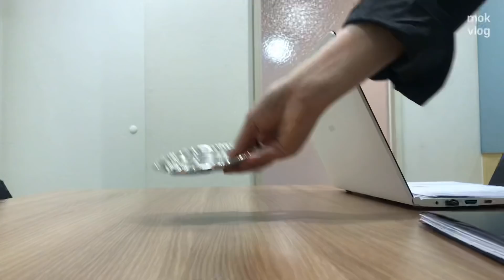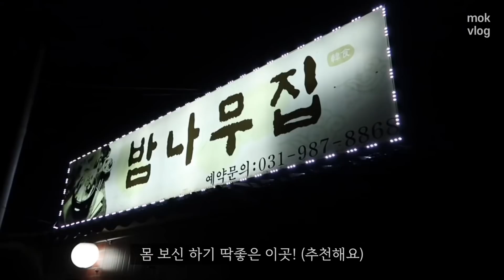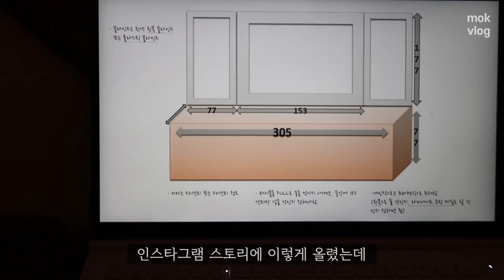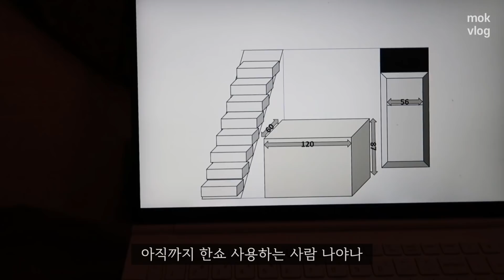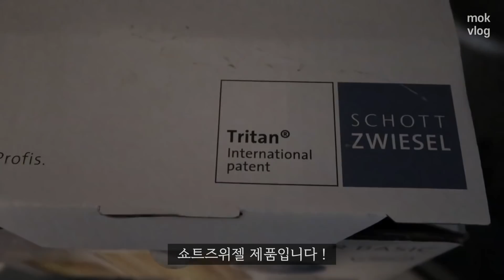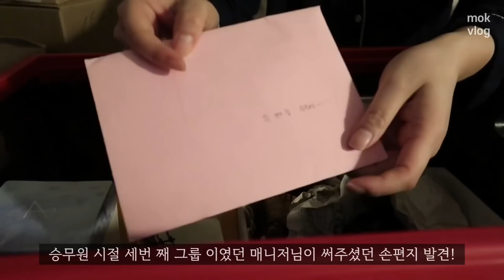mok vlog • 망원동 집에서의 마지막 영상 • 짐 정리 하다가 승무원 시절로 시간여행 • 1년에 이사 2번 실화냐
그 동안 이사 준비하고
새로 이사 한 집 적응하느라
영상편집이 늦어졌지 모에요..🤭

기다려 주셔서 감사해요😆🤎

자 그럼 망원동 집에서의
마지막 vlog 함께 보실게요!🤸‍♀️

✔️항공사 승무원 면접 컨설팅